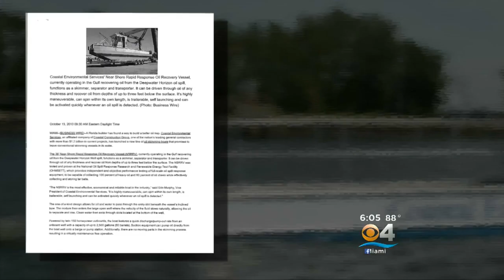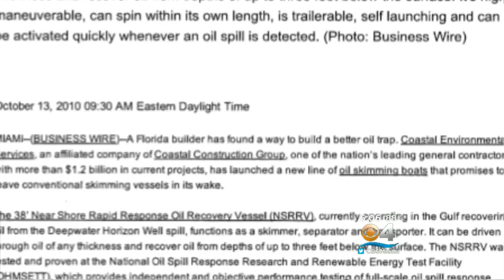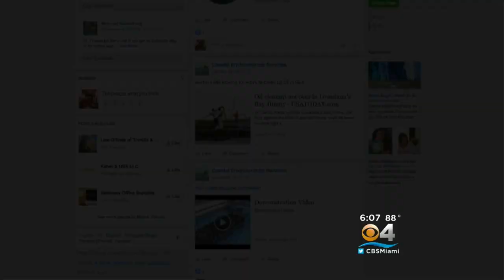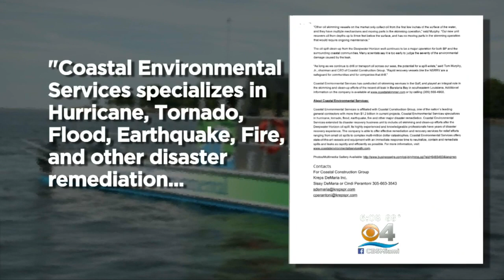The Making of Patrick Murphy, Part 2